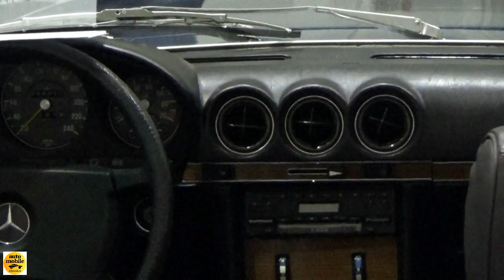1981 Mercedes-Benz 280 SL - Exterior and Interior - Hamburg Motor Classics 2018